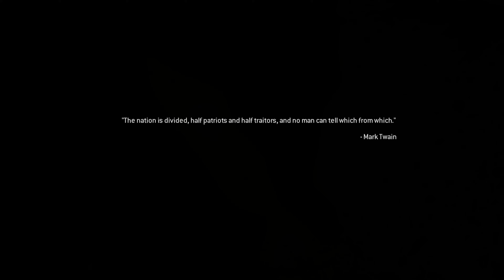Call of Duty: Modern Warfare 2 Remastered part 2 (4k 60FPS)